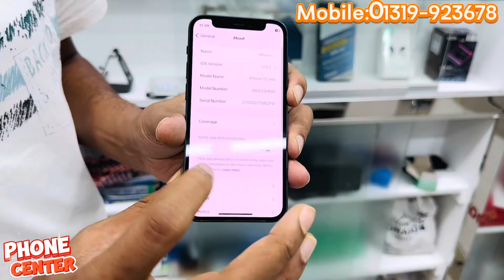Used iPhone Price in Bangladesh🔥 Used iPhone Price in BD 2024🔥 Second Hand Phone✔Used Mobile Price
(Phone center)
level-4,block-c,,shop-36D
jomuna future park,dhaka

pixxel 4